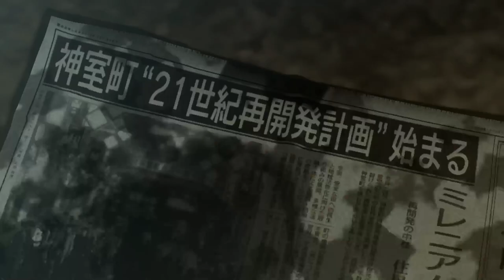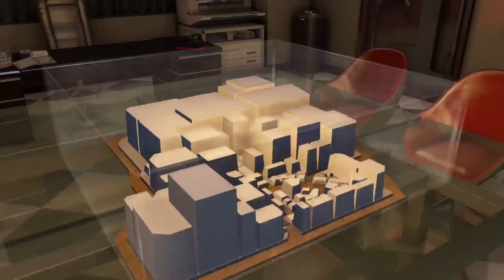Let's be "gangsters" in '80s Japan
Featuring movie trivia!